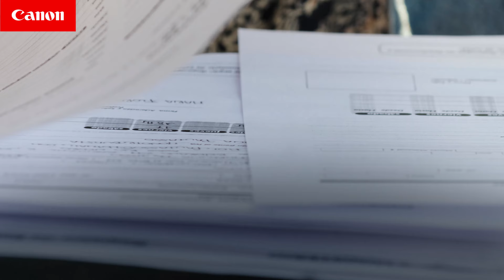Digitaliza tus archivos con el ImageFORMULA R40.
Con el ImageFORMULA R40 en la oficina, escanea recibos y facturas a múltiples formatos, tales como PDF, JPEG y TIFF.